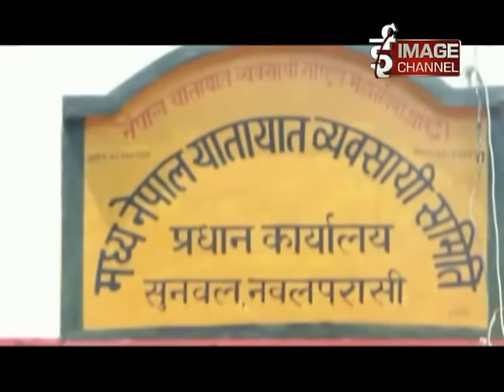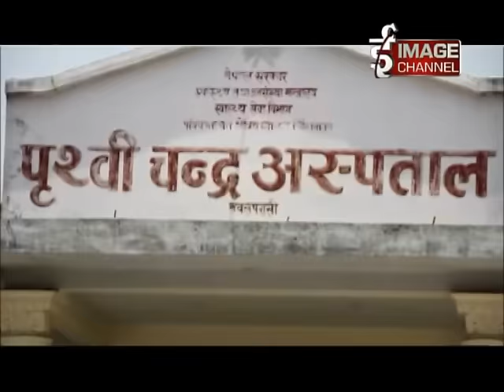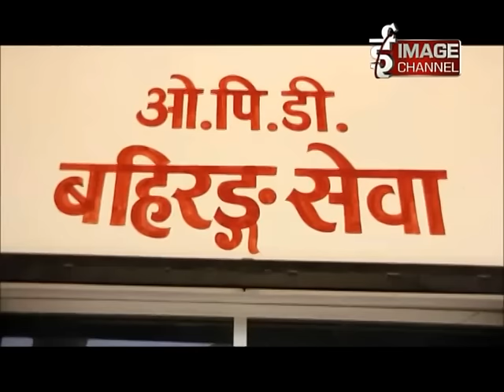Medicine Scarcity - औषधी को अभाव